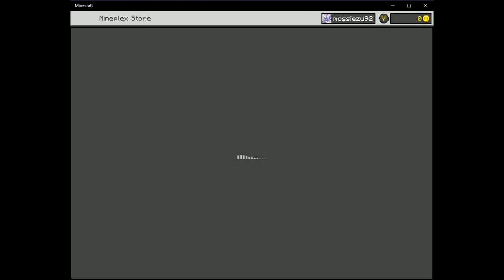just some minecraft mini game fun